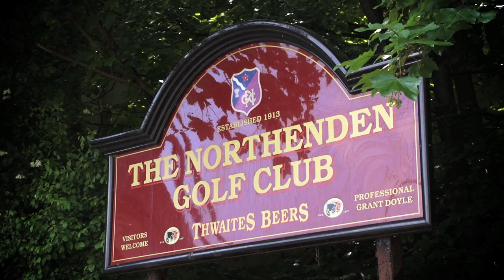Single Seat Golf Buggy Single Seater Ride On Golf Buggies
Single Seat Golf Buggy The revolutionary G3 Single Seat Golf Buggy, at last a golf buggy that does not resemble a mobility scooter.

You can now be the envy of your golf club with your own ride on buggy!
The many features and benefits of the G3 make it the buggy of choice for all discerning golfers, especially the foldable design making it transportable to wherever needed.
We have even managed to get one in a Ford Fiesta!
Occassionally we have demo or second hand models available.